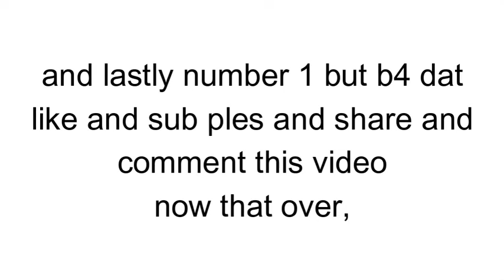top 5 saddest roblox deaths (very sad)